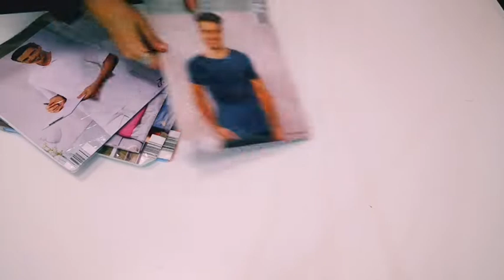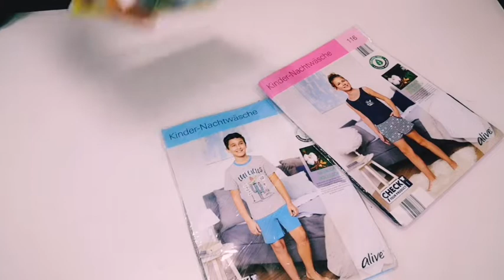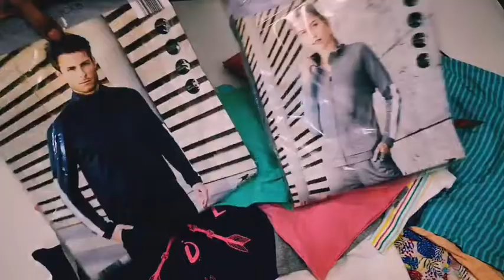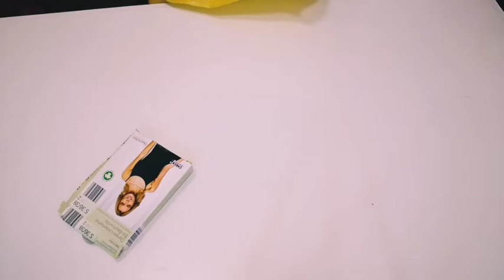Crane sport. Germany 🇩🇪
Микс одежда мужская женская детская
ЛОТ 25кг по 9.75